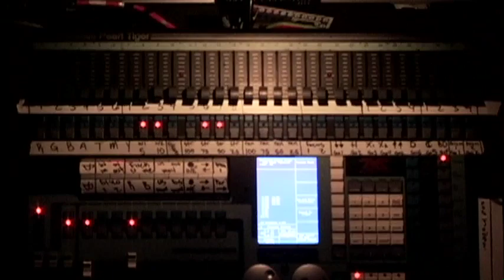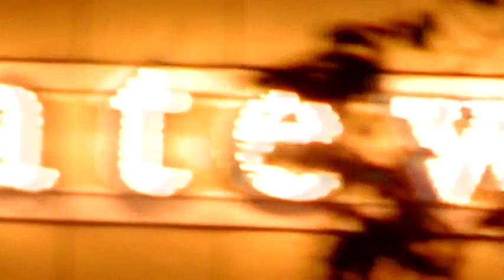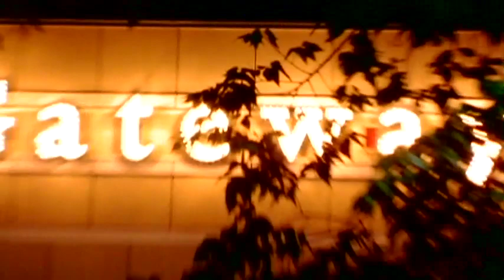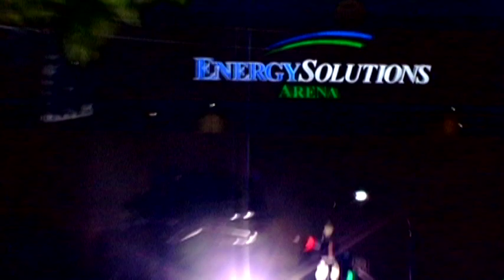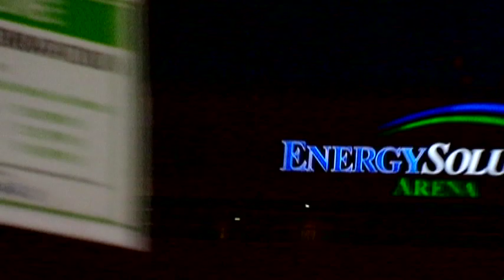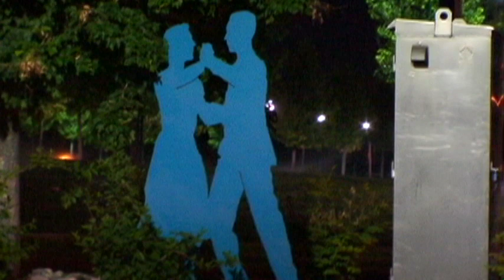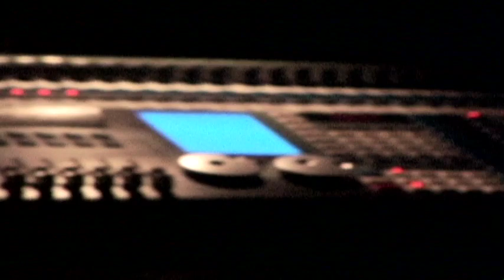ACROSS THE VOID - Live at The Complex